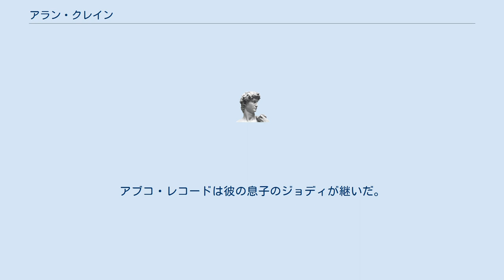アラン・クレイン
アレン・クレイン (Allen Klein, 1931年12月18日 - 2009年7月4日) は、アメリカ合衆国の実業家。
ビートルズ、ローリング・ストーンズ、CCRなどのマネージメントをしたことでよく知られた。
名前は、アレン・クラインとも表記する。
 ニュージャージー州ニューアークで肉屋を営んでいたハンガリーのブダペスト出身のユダヤ系移民の家庭に生まれる。
母親とは1歳になる前に死別した。
10代の頃には夜間学校に通いながら様々な仕事に就いた。
クレインは暗算に優れ、1956年にニュージャージー州イーストオレンジにあるウプサラ大学を卒業。
数人のショービジネスにかかわる人々のための簿記とレコード会社の監査を担当した。
翌1957年には妻のベティと共に自身のビジネスを起業した。
 1965年にローリング・ストーンズの共同マネージャーとなるが、経済学に長じていたミック・ジャガーに嫌われて解雇される。
 1967年、カメオ-パークウェイ・レコードというレコード会社を買収してアブコ・レコードと改名。
1969年にはビートルズと契約を結ぶが、クレインの悪い評判をミックから聞いていたポール・マッカートニーだけは契約しなかった。
クレインは巧妙にも契約書に自分の名前を載せなかったことが後に問題となる。
アップル・コアの改革に乗り出したクレインは、不採算部門の整理、著作権料のアップなどで功績を挙げるが、その強引なやり方からアップル・コア内で軋轢が生じ、ピーター・アッシャーはジェームス・テイラーと共にアップルを去る。
さらに、ビートルズ解散に当たってポールが上記の理由によりメンバー3人を訴える事態にまで発展する。
解散後もポールを除く3人との関係は続いたが、その後発覚した不正経理などの問題から訴訟合戦に発展し、1977年にアップル・コアがクレインに420万ドルを払ってようやく関係を清算した。
ジョージ・ハリスンは「マイ・スウィート・ロード」の裁判でクレインに裏切られたことから彼とは絶縁した。
 クレインは2009年7月4日、ニューヨークでアルツハイマー病のため死去した。
アブコ・レコードは彼の息子のジョディが継いだ。